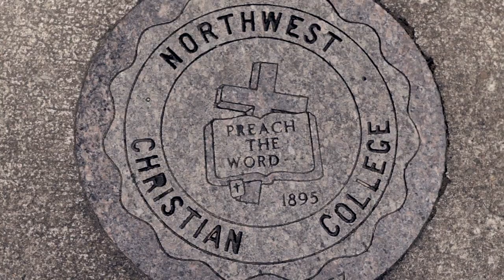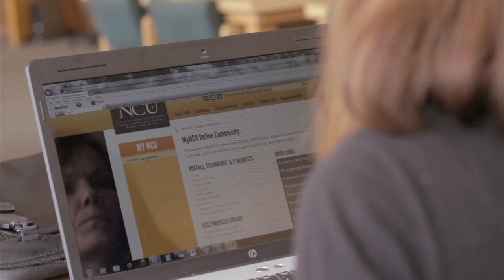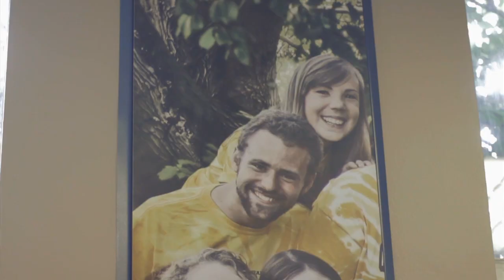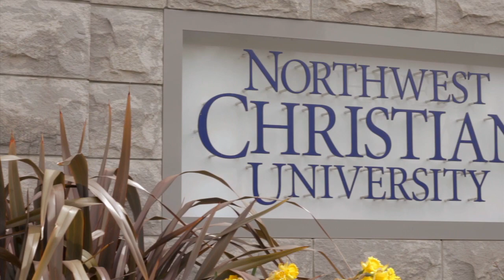Northwest Christian University Students Share their Story and Gratitude